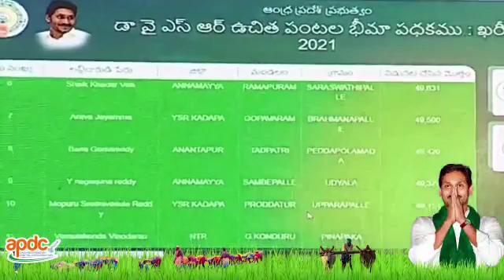jagananna insurance to formers in Andhra Pradesh state